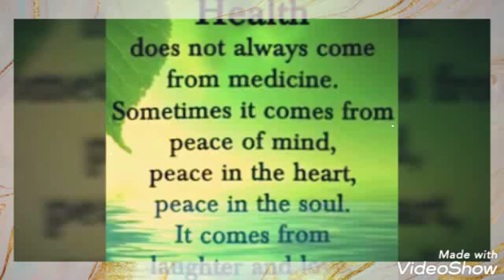武汉肺炎 Coronavirus Awareness Malaysia #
Important Announcement:

Allianz Life Malaysia extends medical coverage to its policy owners of medical plans for hospitalization treatment related to Novel Coronavirus (2019-nCoV) within Malaysia.

You do your best to protect your beloved families and friends while you can now!

Make Appointment with me NOW for A Serious Review & Upgrade Now 👍

You have the choice when you are healthy now!

重要通告：

安联人寿保险公司把在马来西亚患上 武汉肺炎 需要的治疗纳入医疗保障受保范围详情请拨打📲 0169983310

你看不见病毒在哪里，你可以做的就是保护好自己与家人，尽力去预防感染病毒👨‍👩‍👧‍👦

只有健康时候才有选择的余地 🤔

现在就马上联络我本人，
认真检阅&提升您的健康保障。